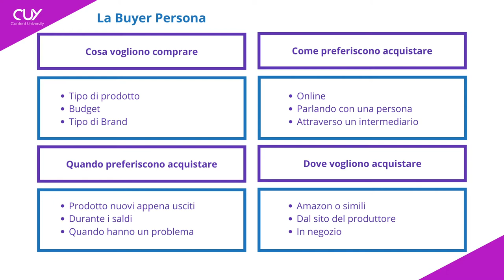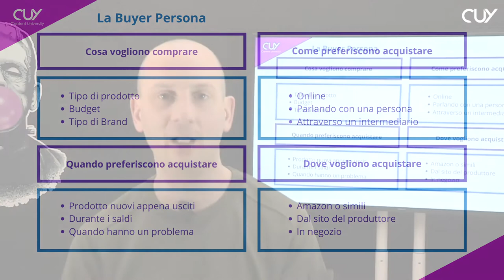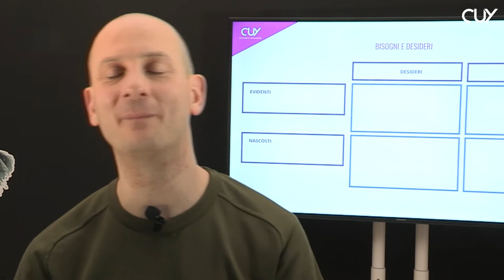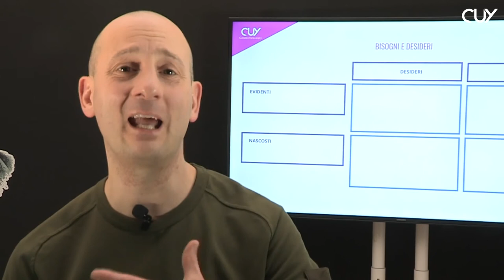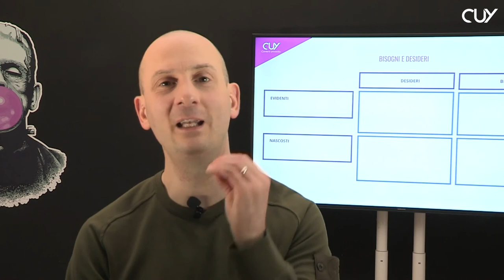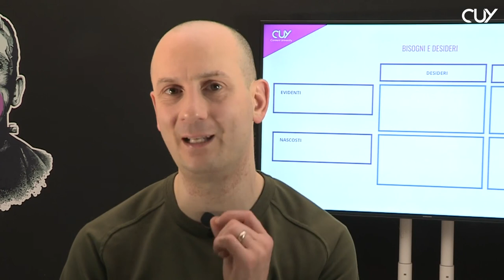L’analisi dei bisogni dei clienti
Fare l’analisi dei bisogni dei clienti è fondamentale se vuoi posizionarti con forza nel mercato e vendere di più.

All’interno di questo video andremo a vedere due matrici da utilizzare per individuare in modo preciso quali sono i bisogni dei clienti, solo in questo modo sarai in grado di soddisfare appieno i bisogni o i desideri dei tuoi potenziali clienti e potrai vincere nel mercato.

La prima matrice che troverai nel video ti serve per definire in modo specifico quali sono i bisogni, ma anche i comportamenti che ha il tuo potenziale cliente per poter soddisfare i propri bisogni.

Spesso le aziende non analizzano in profondità né i bisogni dei clienti nè i loro comportamenti pre-acquisto, in questo modo però si rischia di tenere comportamenti o fare azioni che potrebbero addirittura allontanare le tue potenziali Buyer Persona.

Pensa che ad esempio ci sono aziende che non inseriscono nel loro sito web un contatto telefonico, salvo poi scoprire che per la tipologia di prodotto che vendono o servizio che offrono, le persone prima di finalizzare l’acquisto avrebbero bisogno di parlare con una persona in azienda.

Grazie alla seconda matrice invece sarai in grado di vedere quali sono i desideri e i bisogni sia quelli evidenti che quelli nascosti dei tuoi potenziali clienti. Ricordati sempre di considerare anche i desideri e bisogni nascosti – che molto spesso non vengono manifestati in modo evidente.
Nel video troverai un ottimo esempio di quali potrebbero essere, in questo modo riuscirai ad entrare nel cuore e la mente delle tue Buyer Persona come il Brand in grado di soddisfare le loro esigenze e i loro desideri.

Utilizza queste due matrici per fare l’analisi dei bisogni dei clienti, ricordati di studiare sempre la tua Buyer Persona con molta attenzione per far sì che tu possa offrire e presentare i tuoi prodotti o servizi in modo davvero unico, solo in questo modo sarai in grado di emergere nel mercato e battere i competitor.